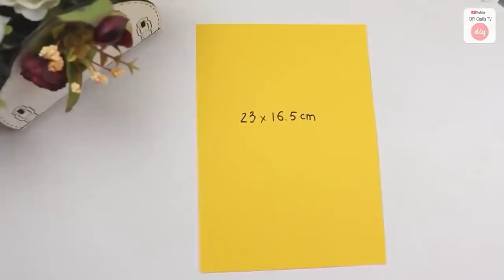3 GIRL CRAFTS DIY BAGS FROM OLD JEANS YOU CAN SEW IN 15 MIN